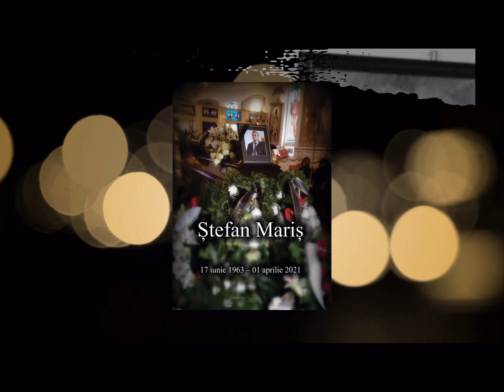In memoriam Stefan Maris !